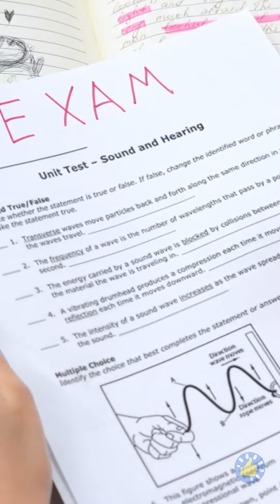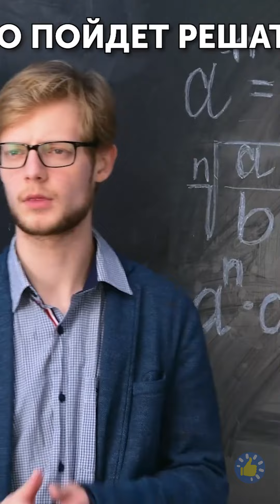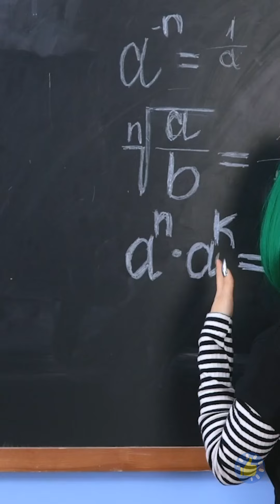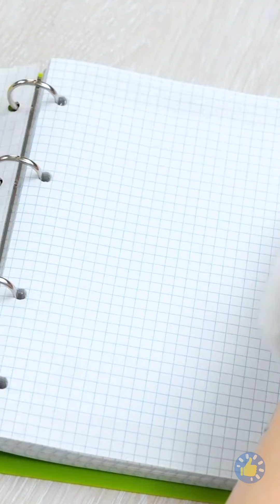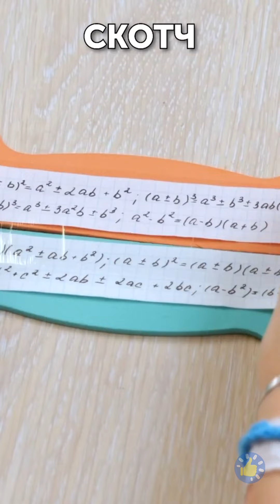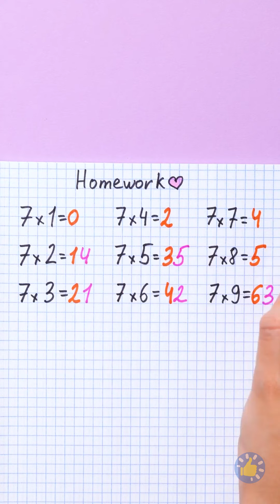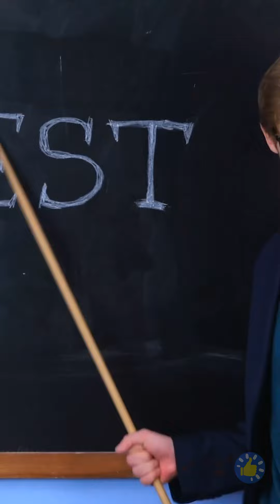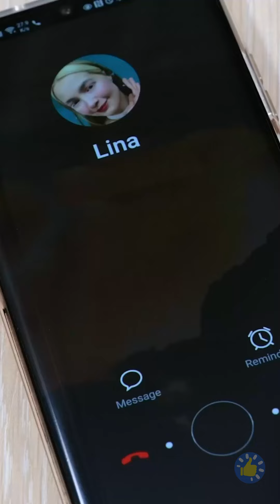Сделай сам: школьные поделки и школьные принадлежности из бумаги